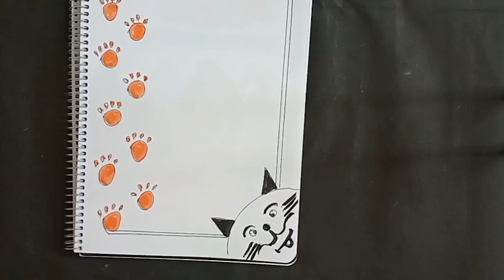🌹 activity front page design🌹 project file cover page decoration🌹 A4SheetDesign🌹assignment